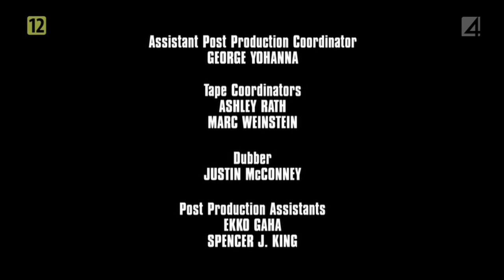TV4 - Zakończenie programu (przerwa techniczna) (18/19.10.2018r.)